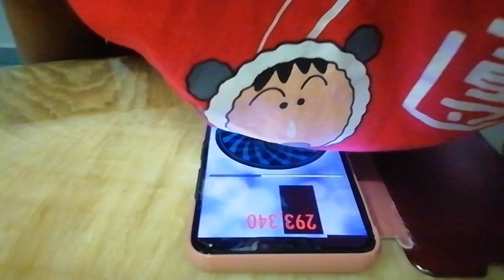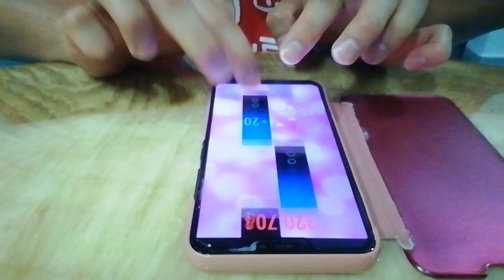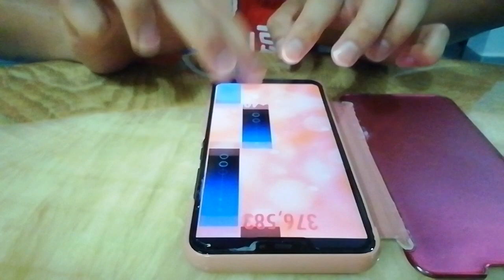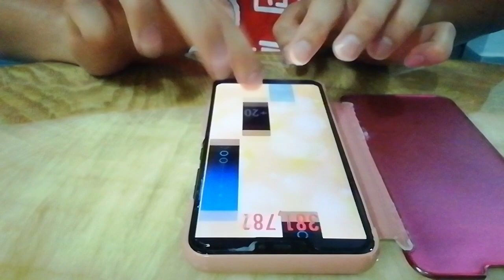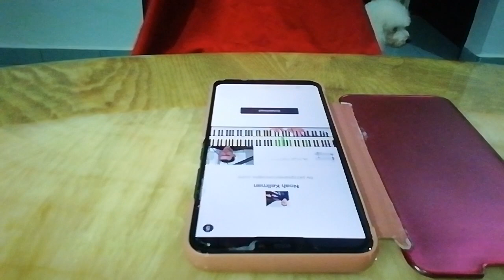TunesPiano - CNY-Chinese New Year - 601,944 high score legendary records reached 601K (part 2)